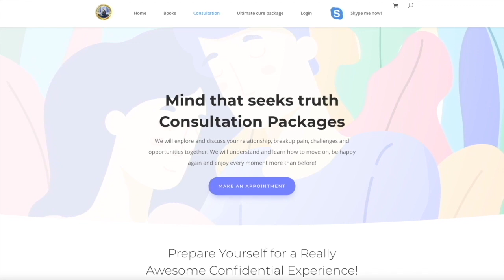What To Do With Disturbing HOCD Thoughts?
What does these intrusive HOCD thoughts mean when they pop up into your head and what to think or them.

Links on this topic:

Dr. Jan Weiner
clinical psychologist

Dr. Reid Wilson

Dr. Phillipson

Dr. Phillipson

from 27.28 to 29.15 or continue to minute 30.36 for ERP technique

Dr. Jan Weiner
clinical psychologist

Dr. Jan Weiner

You Must Watch This If You Have Negative or Intrusive Thoughts or OCD or HOCD or...!